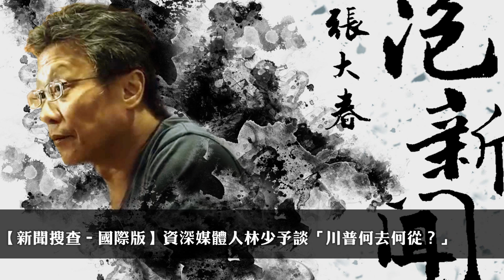'20.12.03【張大春泡新聞】林少予談「川普何去何從？」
主持人：張大春
來賓：資深媒體人 林少予
主題：新聞搜查國際版 — 川普何去何從？

▍九八新聞台@大台北地區 FM98.1